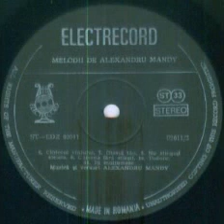Sergiu Cioiu-Coloana fara sfarsit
Music and lyrics by Alexandru Mandy
Johnny Raducanu Orchestra